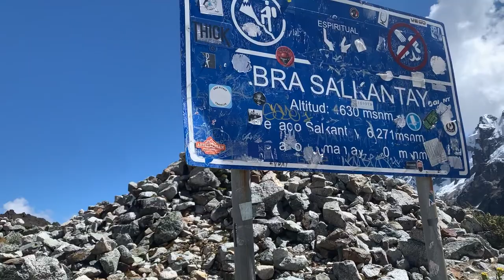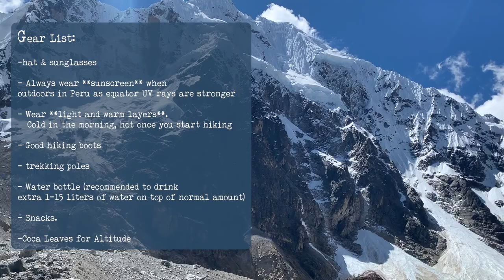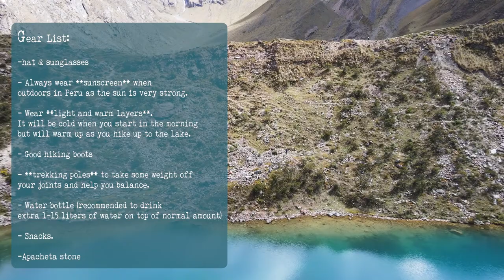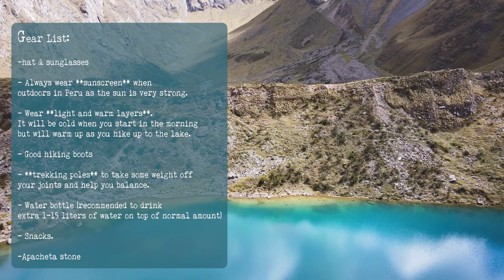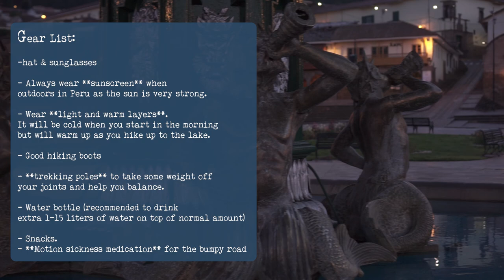3 Spiritual Hikes in Peru (Incan Beliefs)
Avid explorer or first-time visitor to Peru? This video will walk you through 3 hikes in the Peruvian Alpine and an introduction to the beliefs of the Incan descendants who live in the mountains.

All hikes are accessible out of Cusco, Peru.

In order to be respectful to the environments we visit, I believe its our responsibility to learn about the beliefs of the people who truly own the land. I will share an offering that our group performed to PachaMama (the deity that represents Mother Earth in Incan culture) which our guide encouraged me to share.

A gear list for each hike, duration and inclination information, and how you can reach each trailhead are included. I hope you enjoy Peru and that you have a spiritual experience while hiking on these trails!

0:00 Incan Civilization Intro
1:28 About this Video
2:14 Apu Salkantay Hike
4:40 Apu Humantay Hike
7:15 Apu Vinicunca Hike
8:32 Grateful
9:47 Offering to PachaMama / Apu Ausangate
10:59 Outro

About: This video is part of my "Travel Logs" and recounts some of my adventures in the past few years. Footage is cut from multiple sources and multiple cameras to make a piece-meal video to share my experiences and help beginner adventurers/those interested but uncomfortable in the outdoors explore more.